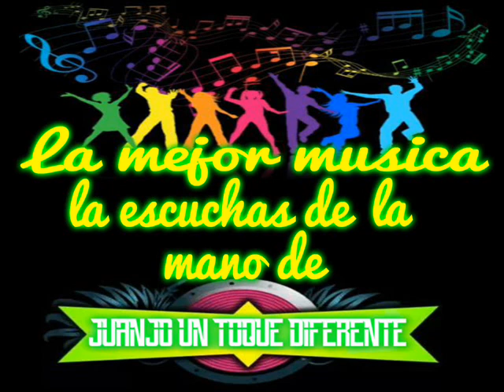ARMANDO HERNANDEZ - MISERABLE AMOR